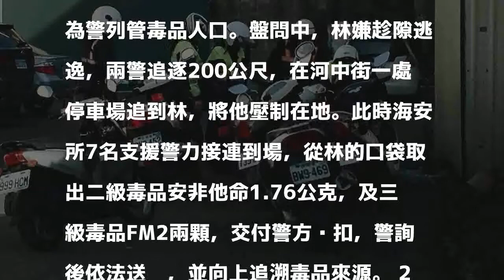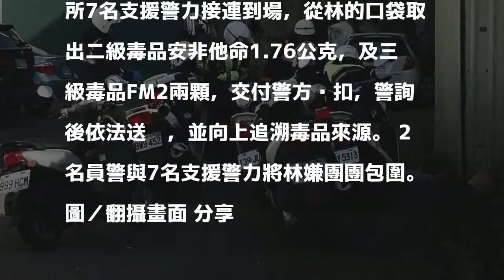影／毒蟲遇攔查想跑 9警包圍讓他絕望了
發表評論評論如下。